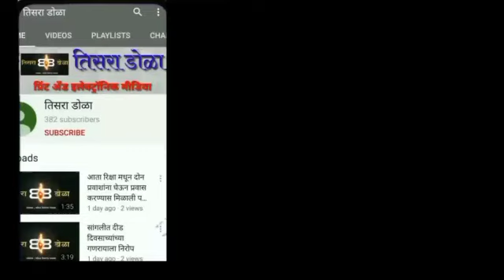40 हजार ग्राहकांना नळ कनेक्शन तोडण्याच्या बजावल्या नोटिसा